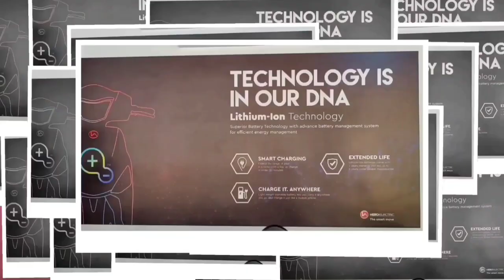കുണ്ടുകടവ് ജംഗ്ഷനിലെ ബസ് സ്റ്റോപ്പ് നവീകരണം, ടൈൽ വിരിക്കൽ നവീകരണ പ്രവൃത്തികൾ ഏപ്രിൽ 30നകം